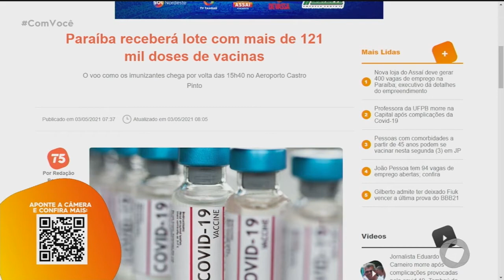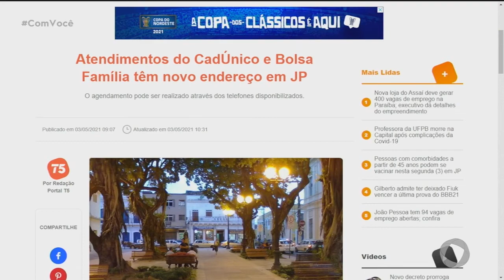Minuto T5 - 03 05 2021- Com Você